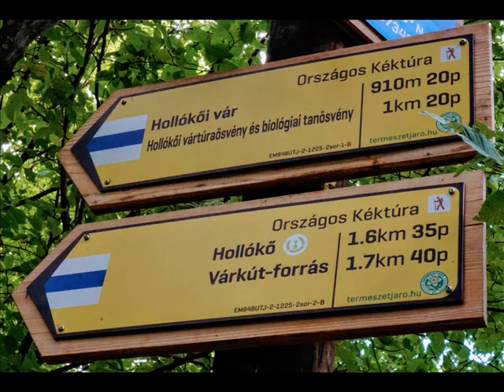III. Állatorvosi Vándortúra - III. VetHike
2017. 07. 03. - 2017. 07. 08.
Becske - Mátraháza